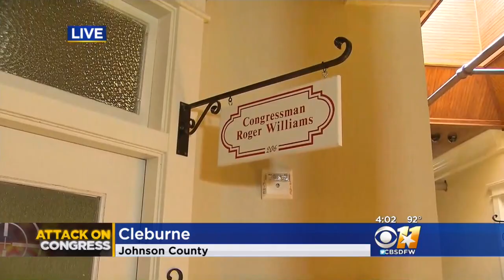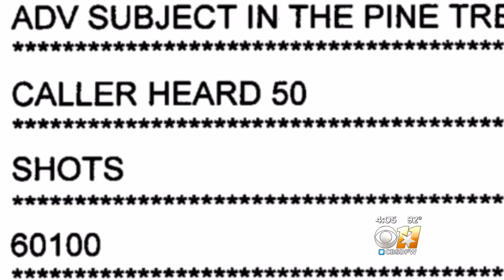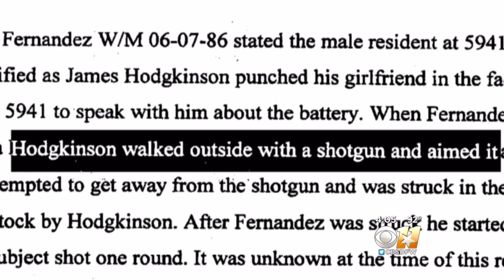Attack On Congress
CBS11 team coverage on the shooting attack on GOP Congressmen on a softball field Wednesday morning.